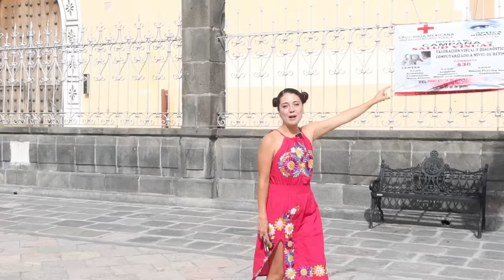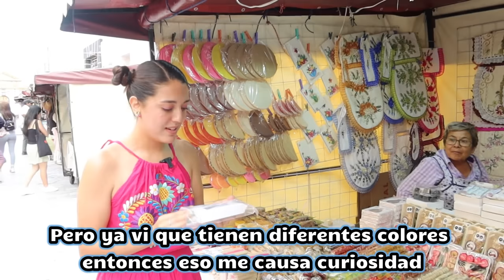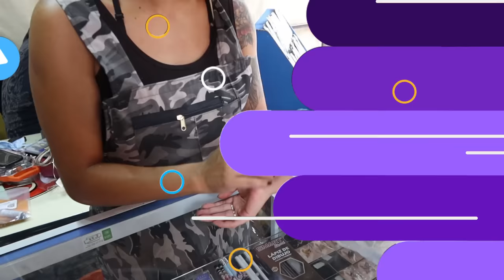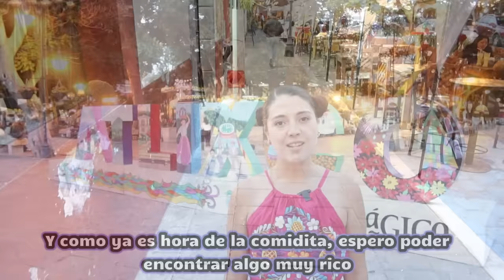Hermoso ATLIXCO de las flores en PUEBLA, pueblo magico de Mexico lleno de color y cultura milenaria!